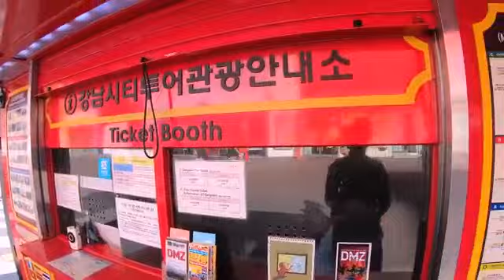South Korea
Incheon city.